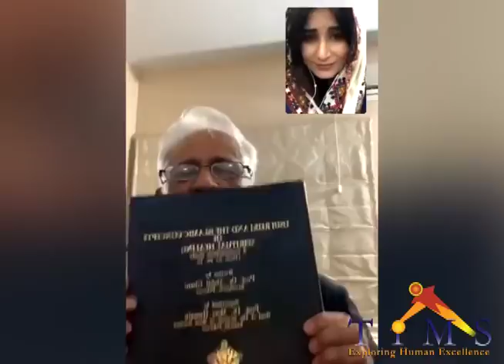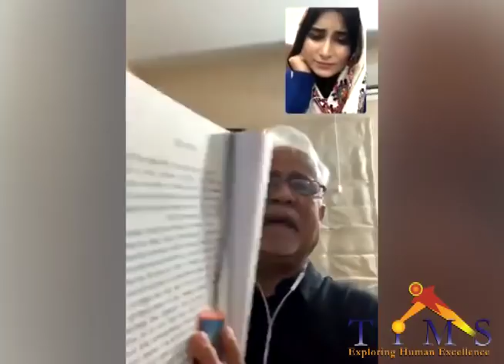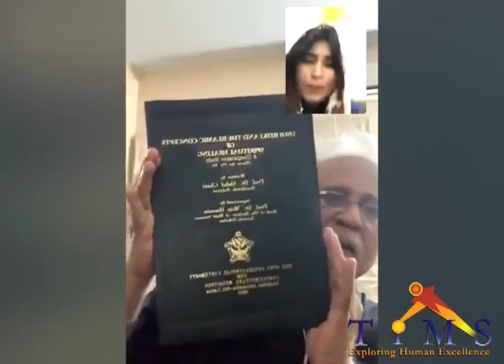Ramadan Special 15th may 2019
Dr Moiz and Urooj in Special Ramadan Broadcast on Facebook
15th May 2019.